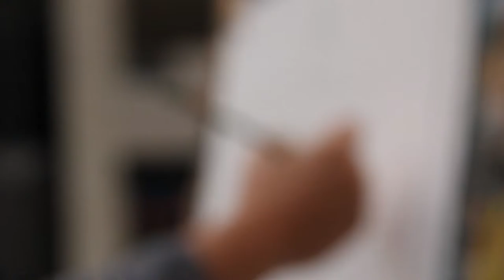PLEIN AIR CHICAGO PAINTING THE WRIGLEY BUILDING & THE PICASSO SCULPTURE